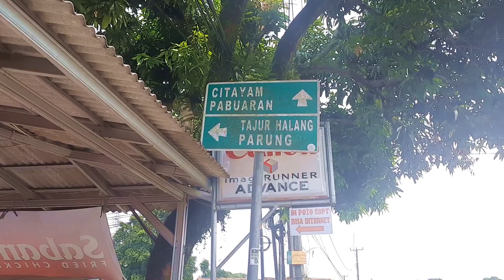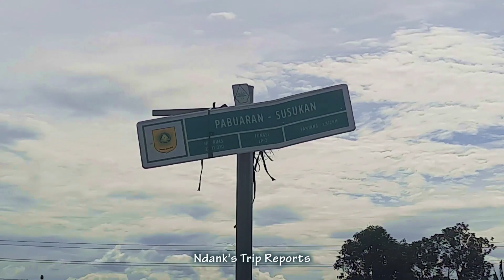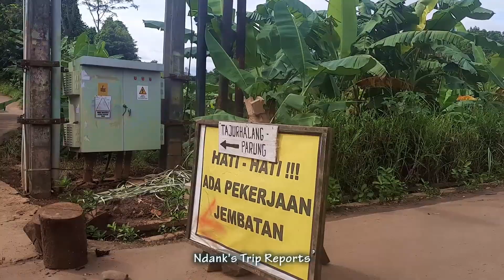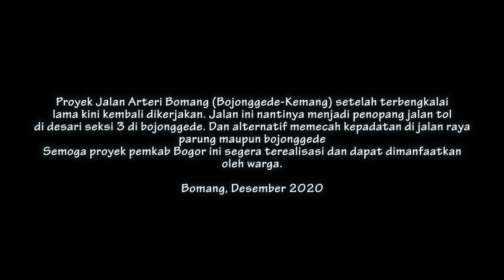Terus Digarap, Jalan Penghubung BOMANG, Bojonggede-Kemang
Jalan Arteri Penghubung Bojonggede-Kemang (BoMang) Hingga kini terus dikerjakan. Jalan ini nantinya akan menopang jalan tol desari seksi 3 dan 4.
Terima kasih Pemkab Bogor yang sudah melanjutkan proyek mangkrak tahunan ini.